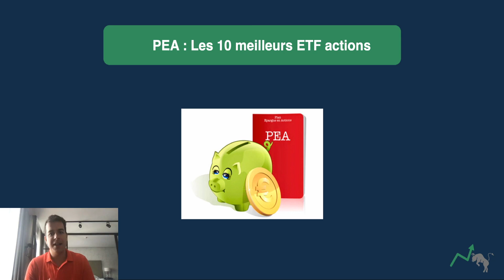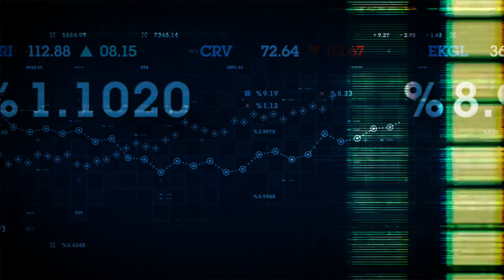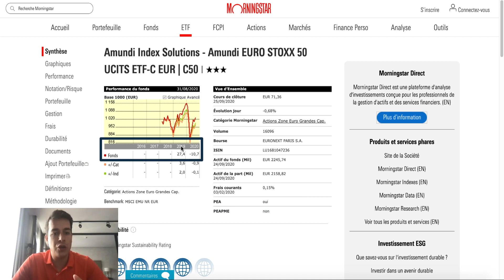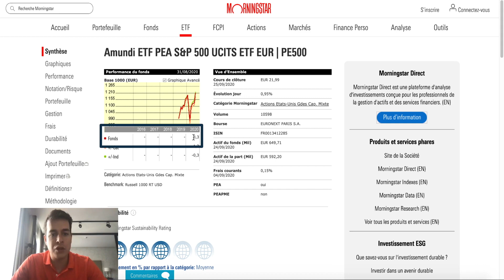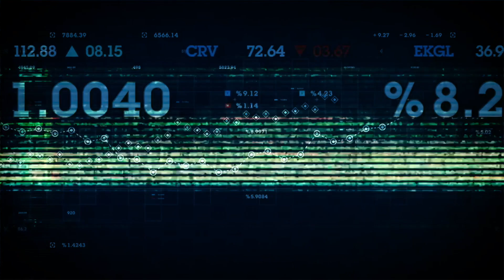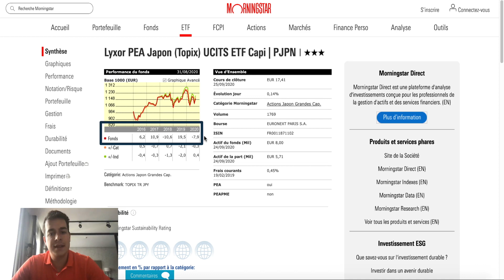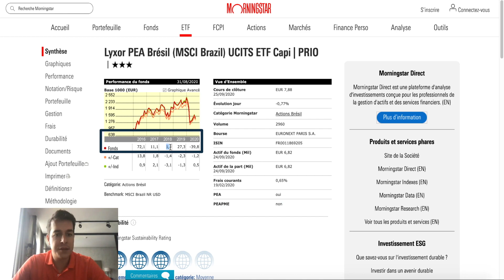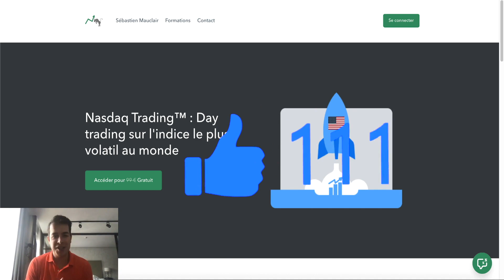PEA : LES 10 MEILLEURS ETF ACTIONS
⚠️ Le contenu de cette chaîne Youtube est exclusivement destiné à des fins pédagogiques. Il ne s’agit en aucun cas de conseil en investissement.
Il est important de garder à l’esprit que les marchés financiers peuvent présenter un risque de perte en capital et que les performances passées ne préjugent pas des performances futures.

⚠️ Le contenu de cette chaîne Youtube est destiné exclusivement à des fins pédagogiques. Il ne s’agit en aucun cas de conseil en investissement.

liberté financière
investir en bourse
revenu passif
etf pea
actions dividendes
etf lyxor
tracker etf pea
etf bourse
trackers bourse
dividende pea
acheter des actions
achat action
vente action
acheter un etf
vendre un etf
compte titres
formation bourse
investissement passif
exchange traded funds
meilleurs etf pea
stratégie etf pea
etf monde
comparaison etf pea
etf monde pea
etf sp500 pea
etf nasdaq pea